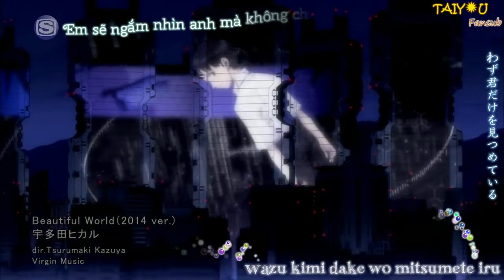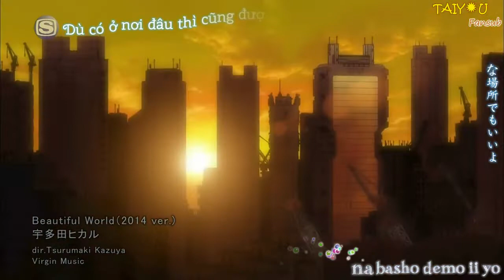[Vietsub + Kara] Beautiful World - Utada Hikaru 宇多田ヒカル [Evangelion OST]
Song : Beautiful World - 宇多田ヒカル (Utada Hikaru)
Anime : ヱヴァンゲリヲン新劇場版: 序 (Evangelion: 1.0 You Are (Not) Alone)